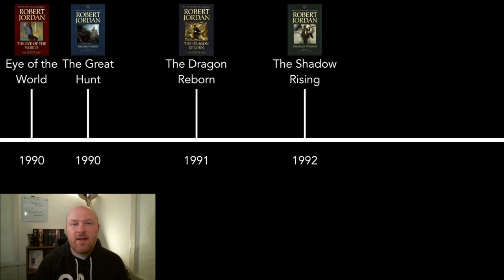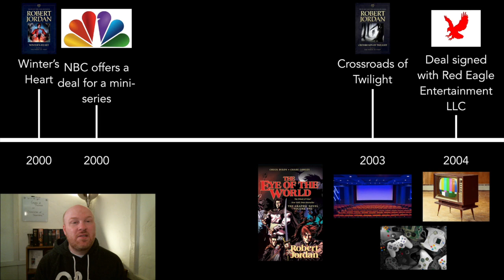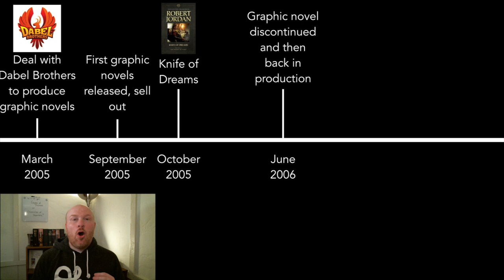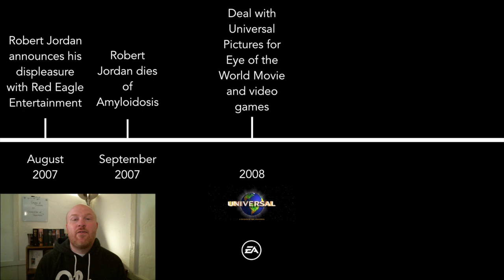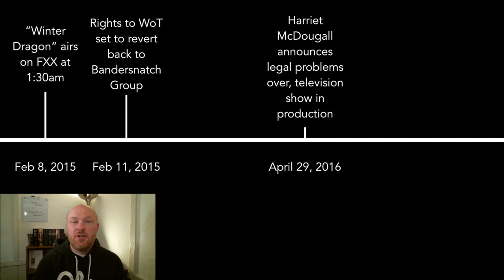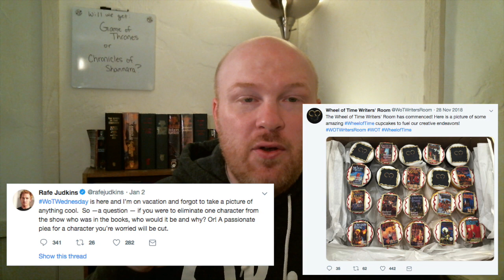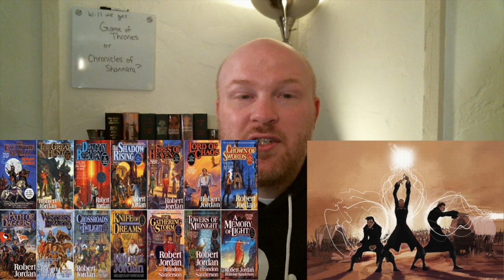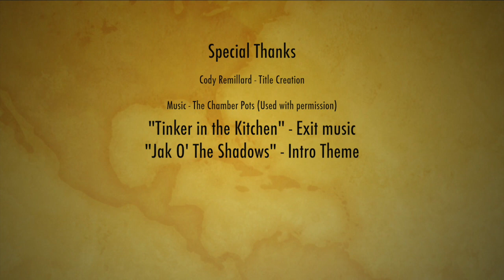The Wheel of Time TV Show: What Should We Expect???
Rafe Judkins Twitter: @rafejudkins
Wheel of Time Writers Room Twitter: @wotwritersroom